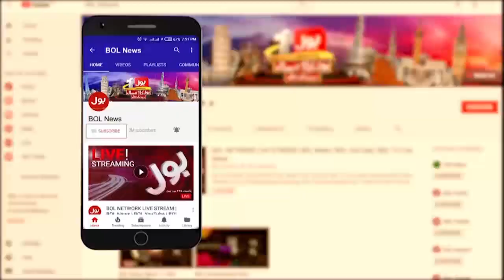Extreme Heat Wave | Pakistan Weather Updates | Latest News | Breaking News